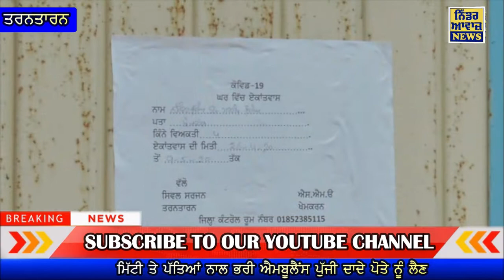ਕਰੋਨਾ ਪਾਜ਼ਟਿਵ ਮਰੀਜ਼ਾਂ ਨੂੰ ਲੈਣ ਪੁੱਜੀ ਐਂਬੂਲੈਂਸ'ਐਂਬੂਲੈਂਸ ਦਾ ਅੰਦਰਲਾ ਹਾਲ ਦੇਖ ਮਰੀਜ਼ਾਂ ਨੇ ਪਾਤਾ ਰੌਲਾ